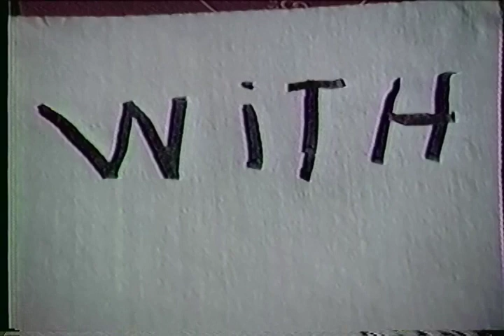Mixed Madness, Stan Swan & His Electric Guitar & Tincan Band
VHS tape circulated in the 1980s. From the master copy. With thought lost intro and Monty Python copy ending. For the die hard fan many but you can skip through it.